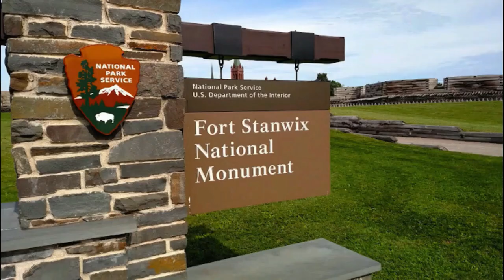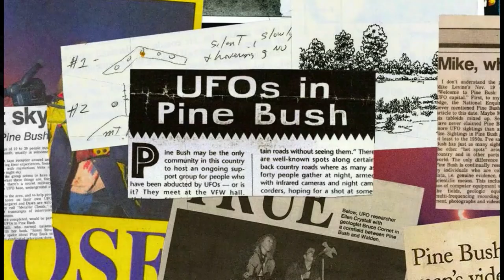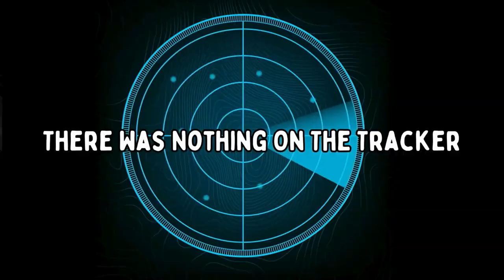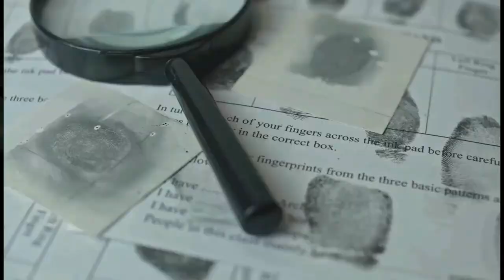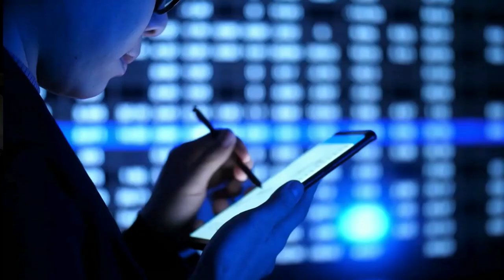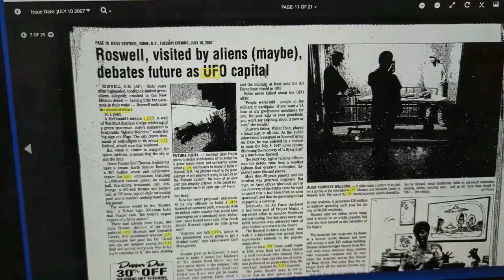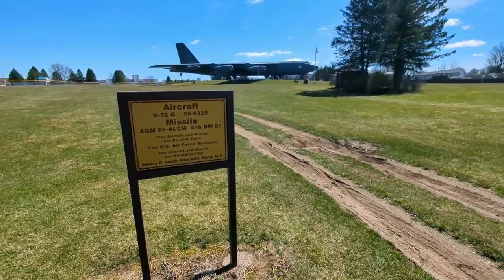Was I Abducted By Aliens? 👽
There have been some reports and stories linking UFO sightings and alleged alien abductions with bodies of water, including rivers, lakes, and oceans.
 Some UFO researchers and enthusiasts speculate that aliens may have an interest in water due to its importance for life on Earth, but these ideas are largely speculative and not supported by scientific evidence.
I was 22 years old in June 2011 It was a warm summer night in May and I was sitting outside under the moon with three friends.
It felt like an ordinary night.
 We stayed awake all night. Just making memories. That's what we did when we were younger.  This was my father's home at the time - he lived right next to Griffiss air force base
A huge "non operating" military training grounds.
This area in an entirety has a lot to do with this story.
This is PART ONE of an Alien Series, we are currently interviewing for part 2

0:00 Intro
1:34 Research
1:42 Rome Spooky History
2:45 Alien Hotspots NY
5:11 The First Encounter
7:00 The Dead Files Visits Rome
10:00 Aliens And Water
10:41 My Alien Experience
17:39 Back To Rome
19:26 Where I Lost Time
20:24 Interview

The Dead Files thedeadfiles deadfiles @TravelChannel
Featured @infinitelimits888 👽

Other spots you can reach us!